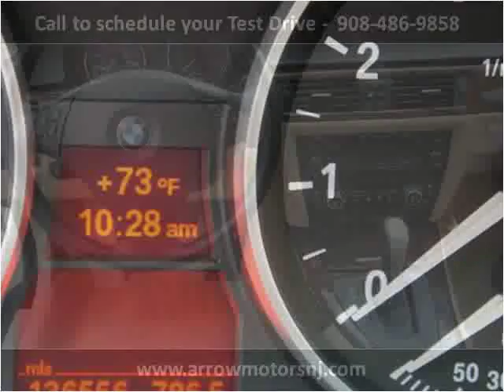2007 BMW 3 Series Used Cars Linden NJ